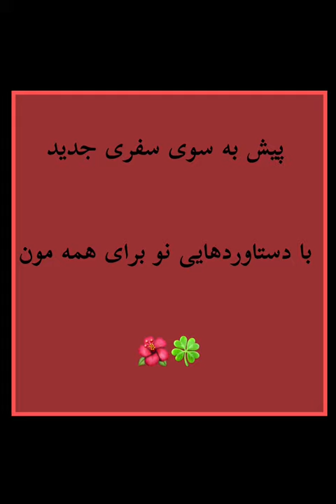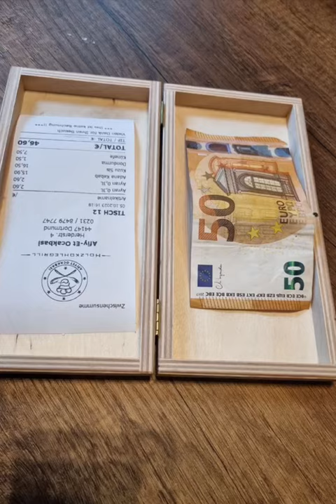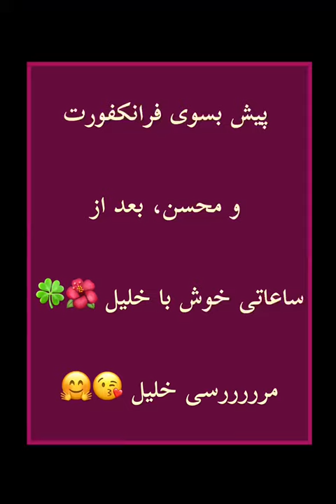سفر یک روزه زیبا به دورتموند به دعوت خلیل و از اونجا به فرانکفورت 💐🍀 Part 1